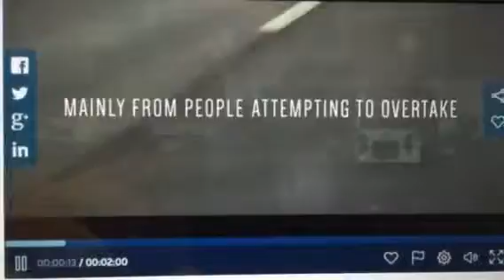SAMSUNG hace la diferencia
Camiones con pantalla en la parte de atrás para que los conductores que vienen detrás puedan ver si los pueden adelantar